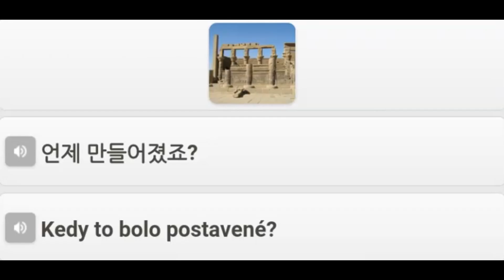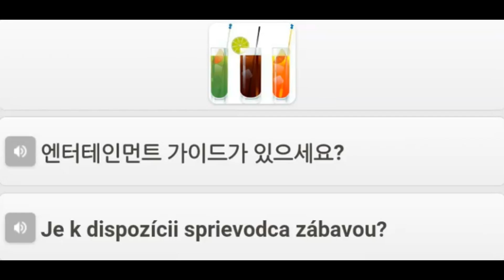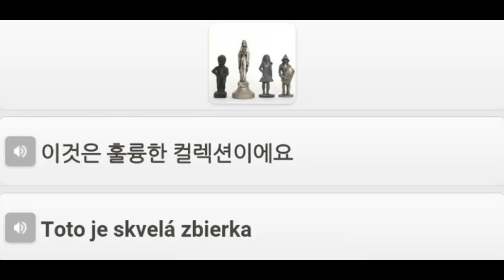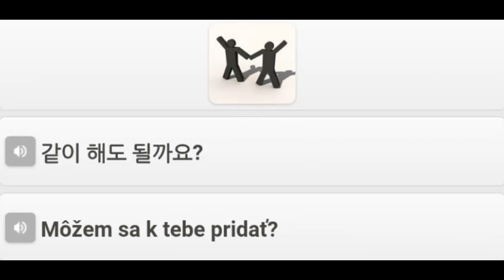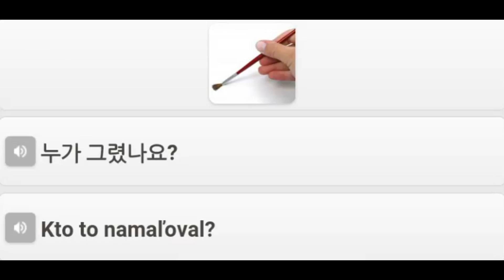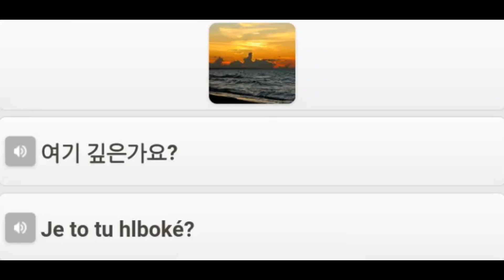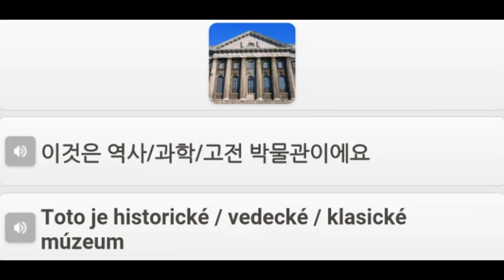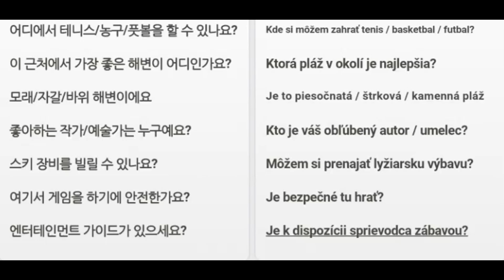11 Slovak Free time,Sports & more